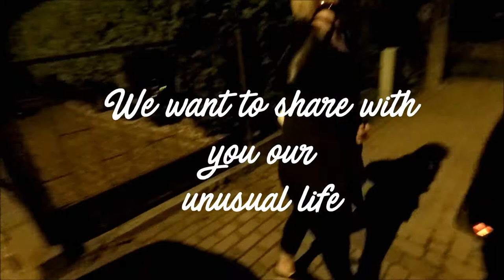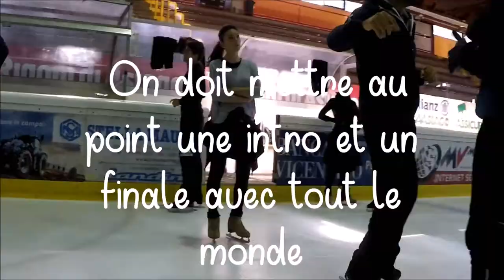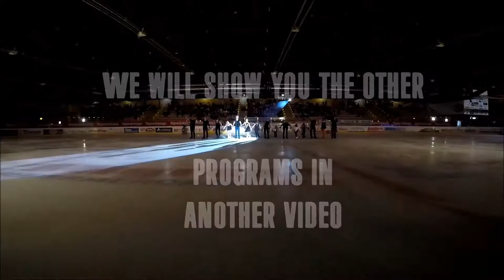Shows with champions in Italy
Welcome to J & J on ice
Please read the description | Lisez donc la descritpion

Justyna and me (Jeremie), decided to create our Youtube channel to share with you our athlete life! And this time we have to go to italy for 2 shows with Adelina Sotnikova (Аделина Сотникова) and Elladj Balde.
 You will help us a lot if you CLICK on the THUMBS UP  and SHARE the video with with your friends, family and all the random people that you meet outside of your house... ;)

Justyna et moi, (Jérémie) avons décidé de nous lancer sur Youtube afin de partager nos vies d’athlète avec toi.  Et cette fois nous devons aller en Italie pour faire 2 shows avec Adelina Sotnikova et Elladj Balde.

Si tu veux nous aider tu peux cliquer sur le POUCE BLEU afin de nous exprimer ton appréciation de notre contenu, et également tu peux partager avec qui tu veux!

Merci beaucouuuuup!! Thank you very muuuuuuch!!

J and J on ice
Justyna Plutowska & Jérémie Flemin